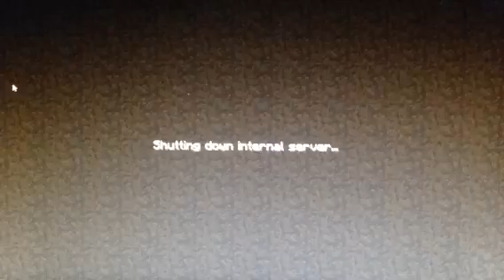Minecraft tornado surivival episode 32 season 7